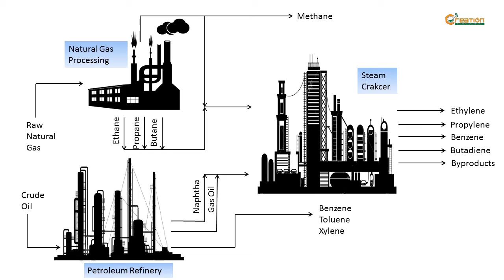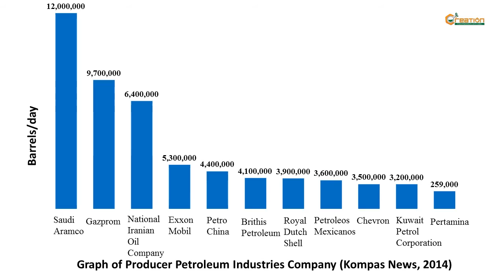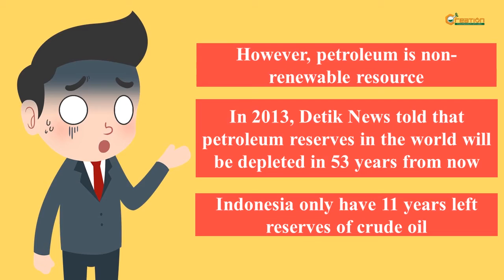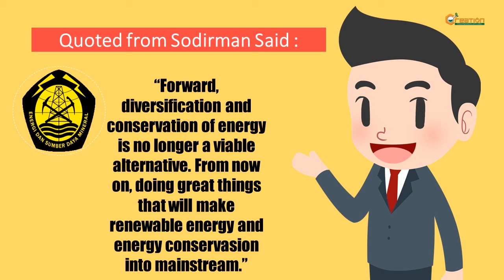Petrochemical - Mas Agung Laksana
CERCo ANIMATION VIDEO COMPETITION FINALIST

Participant:
Mas Agung Laksana
Dept. Chemical Engineering
Universitas Diponegoro

Support your team by clicking like in their video!